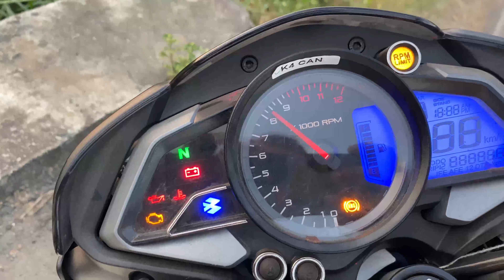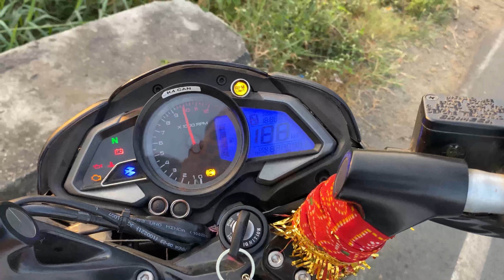2024 New Update Bajaj Pulsar Ns200 Full Detailed Review || LED Light Digital Display Bluetooth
hello doston maine is video me aako is bike ke baare me iske features ko batane ki koshish kari he. ki is bike ko lena cahiye ya nhi kyuki ye bike agar 1.78 lakh ki he to iske andar kya kya milta he hamko .

Maine aisi hi ik aur bike review ki video banai he mai uska link ye he

2023 ns 200
2023 pulsar ns 200
plusar bike
Bajaj ns200 bike
2023 ns200 new model
pulsar ns200 modified
ns200 new model 2023
2023 ns200 ride review
pulsar ns 200
Bajaj ns200 leni cahiye ya nhi
ns200 kyu leni chahiye

Non-profit, educational,or personal use tips the balance in favor of fair use. if you own any of the content in our video and you don't want it to appear in our channel, please notify us via private message or email.The content will be REMOVED within 24 hours.